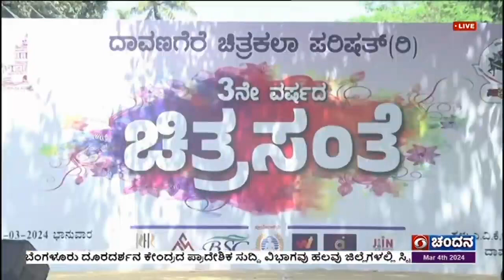ದಾವಣಗೆರೆಯಲ್ಲಿ ಚಿತ್ರಸಂತೆ ; ನಾನಾ ಬಗೆಯ ಕಲಾಕೃತಿಗಳ ಪ್ರದರ್ಶನ, ಮಾರಾಟ